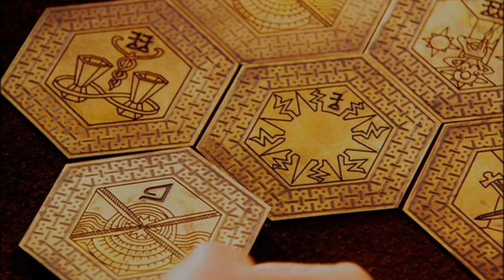Dune Messiah - Bene Gesserit Doublespeak